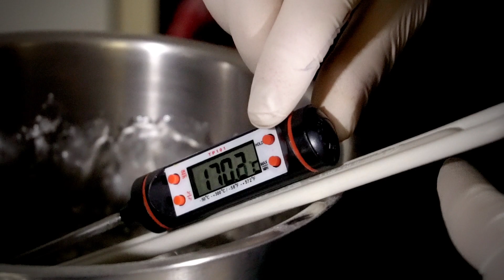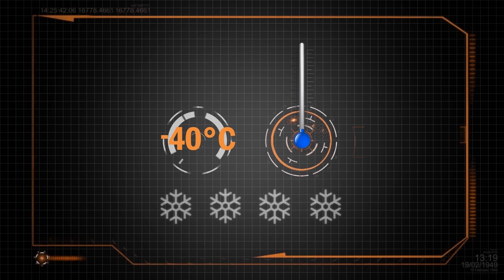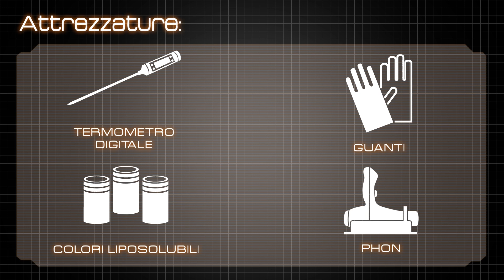Come fare Sfera Swarovsky di zucchero Isomalto - Davide Malizia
Davide Malizia, campione del mondo di zucchero artistico 2013,  spiega passo a passo come fare la Sfera Swarovsky di Zucchero Isomalto. Realizzazione eseguita con stampi in silicone della linea Malizia di decosil.
linea Malizia stampi in silicone 3D per alzate artistiche da concorso -  decosil Spot 2017